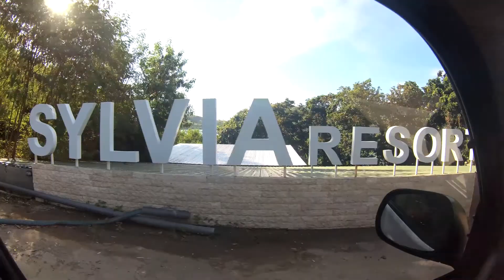THISISTHEDAY1-FLORES VLOG ! I Labuan Bajo I Sylvia Resort Komodo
Halo Guys !
FLORES VLOG !
Disini kita masih pemula, masih harus banyak belajar gimana caranya nge Vlog yang so cinematic dan keren.
THANKS !